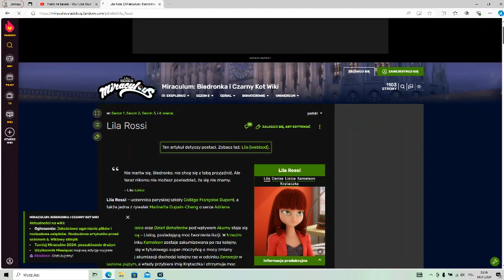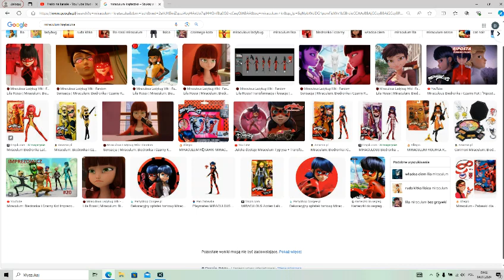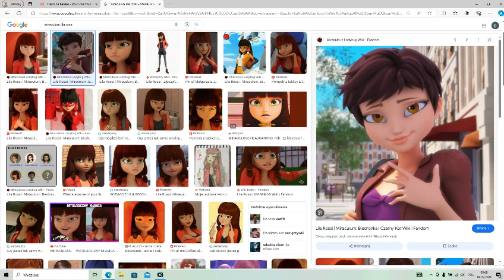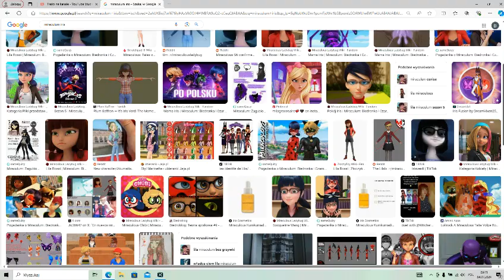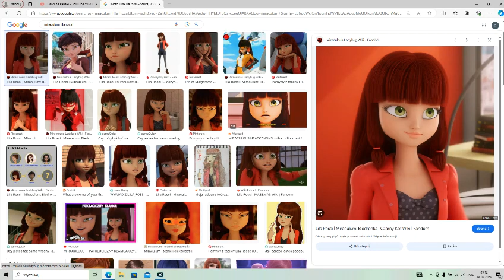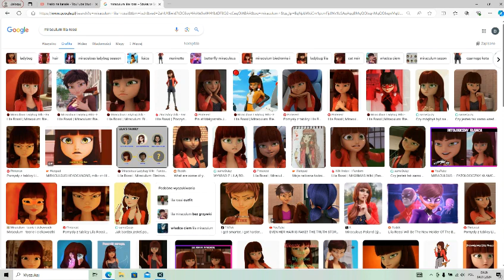Why Lila Rossi is The Best Villain in Miraculous